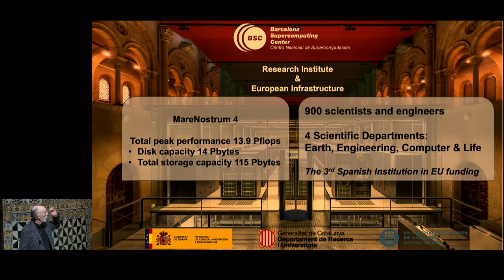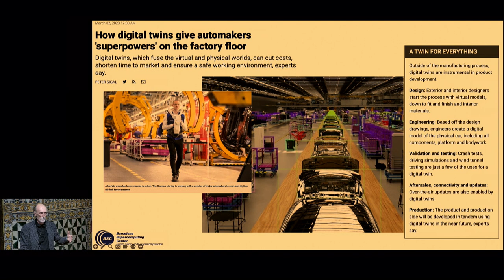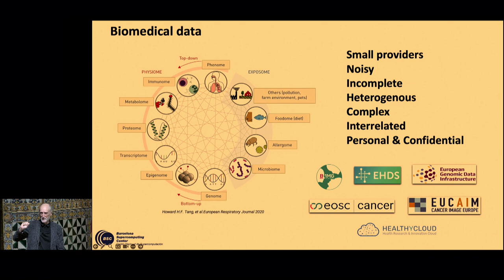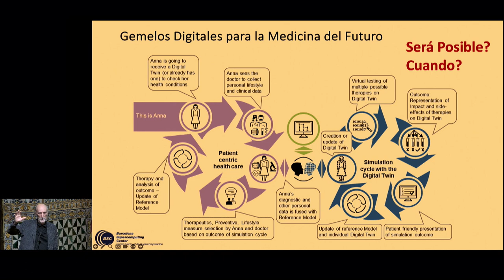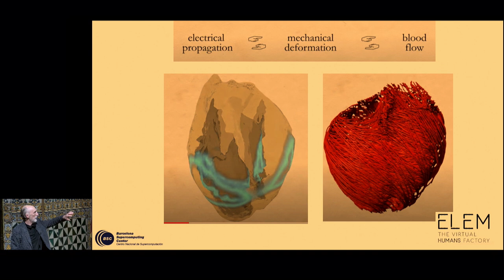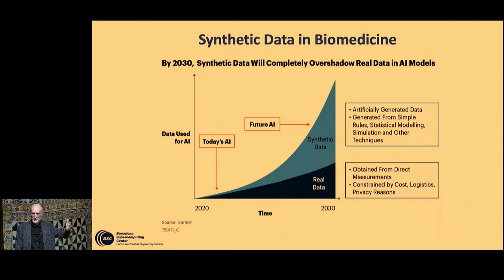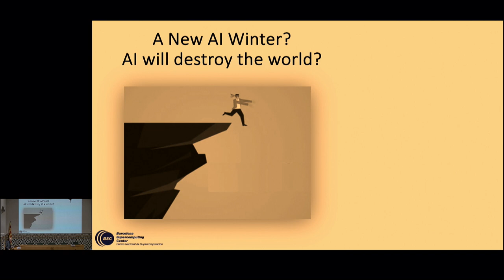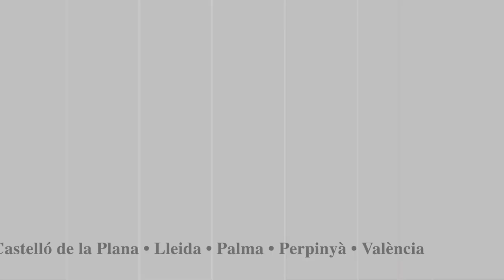𝘗𝘳𝘰𝘮𝘦𝘴𝘦𝘴 𝘪 𝘳𝘦𝘢𝘭𝘪𝘵𝘢𝘵𝘴 𝘥𝘦𝘭𝘴 𝘣𝘦𝘴𝘴𝘰𝘯𝘴 𝘥𝘪𝘨𝘪𝘵𝘢𝘭𝘴 𝘪 𝘢𝘭𝘵𝘳𝘦𝘴 𝘵𝘦𝘤𝘯𝘰𝘭𝘰𝘨𝘪𝘦𝘴 𝘥𝘦 𝘭𝘢 𝘪𝘯𝘧𝘰𝘳𝘮𝘢𝘤𝘪ó 𝘦𝘯 𝘣𝘪𝘰𝘮𝘦𝘥𝘪𝘤𝘪𝘯𝘢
Un dels reptes més importants a què ens enfrontem en la biologia computacional és el desenvolupament de «bessons digitals», és a dir, sistemes computacionals que ens permetin reproduir les característiques principals de sistemes biològics i ens serveixin per a simular-hi diferents condicions o intervencions.

Aquest tipus de bessons digitals són una eina comunament usada en enginyeria amb nombroses aplicacions industrials, però en biologia el problema és molt més complex, tant per la complexitat de les dades i sistemes biològics com per les limitacions pròpies del nostre coneixement.

En aquesta xerrada es va repassar l’estat d’aquest camp amb exemples sobre els bessons digitals que desenvolupa el Barcelona Supercomputing Center a diversos nivells i se'n va discutir les possibilitats i també les limitacions.
A la part final, es va parlar de la relació entre els bessons digitals i la intel·ligència artificial (IA) amb les noves perspectives que aquesta fusió de tecnologies obre en la biologia i la medicina.

Organitza: Secció d'ensenyament de la Societat Catalana de Biologia